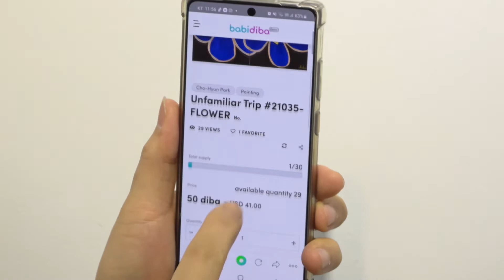NFT 마켓플레이스 바비디바 NFT+버추얼 전시 babidiba NFT+Virtual Exhibition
'안녕하세요~ 체널 운영자 지성현입니다.

문화예술tv는 다음 몇가지 사항에 중점을 두려고 합니다.
첫번째, 전국을 발로 뛰며 미술을 비롯한 다양한 분야의 예술가들의 작품과 작품세계를 소개하고 동시에 예술품 유통에도 기여 할 것입니다.
두번째, 전시회,공모전 등 미술계 소식 그리고 음악, 연극,영화 등 공연예술계 소식들을 전하겠습니다.
세번째, 화가를 소개하는 프로필 영상을 제작해서 업로드 하겠습니다.

그밖에 시청자들의 니즈에 부응하는 다양한 프로그램을 제작할 예정입니다.
앞으로도 많은 성원 부탁드립니다.
감사합니다.

문화예술 TV 지성현(CF감독)

취재 및 작품문의 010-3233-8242 (지성현 감독)